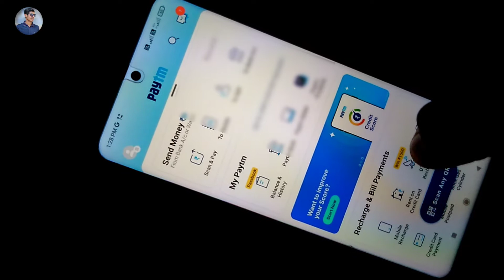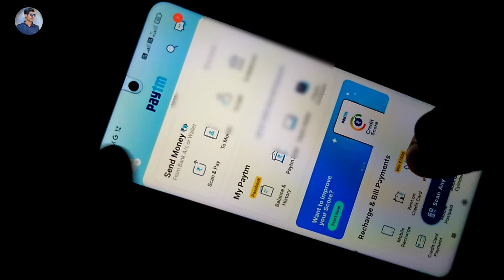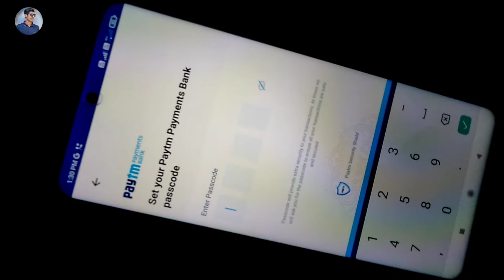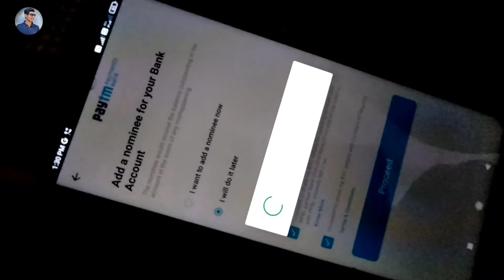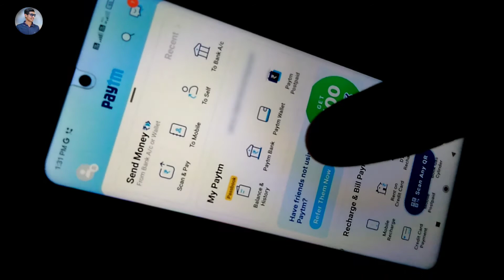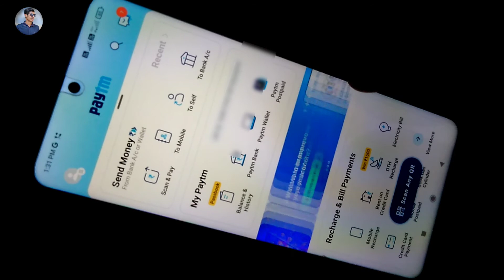Paytm Kyc Kaise Kare ! Aadhar card se paytm kyc kaise kare 2022 ! Paytm Kyc Only Aadhar !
Hello dost aaj video me bataunga ki sirf aadhar card se paytm kyc kaise hoti hai Ish video ko dekhne ke bad aap bhi only aadhar card se full kyc kar sakte ho aur paytm bank me saving account open kar sakte ho ,

Your query .
1) Paytm kyc kaise kare only aadhar card se
2) Only aadhar card se paytm kyc kaise kare
3) Aadhar card se paytm kyc kaise kare 2022
4) Aadhar card se paytm chalu kaise kare
5) Aadhar card se paytm kyc kaise kare